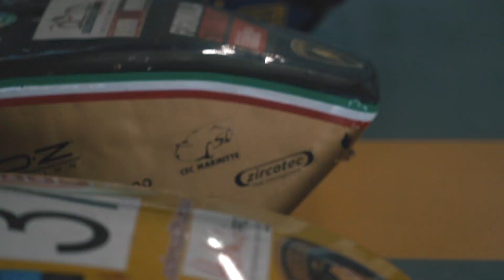FSAA - Business Plan Pitch Video - MoRe Modena Racing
In celebrating the 20th anniversary of our Formula Student team, we decided to share our know-how and history to the world. Based in Modena, the heart of the Motor Valley, our company has invested in the opening of a Motorsport museum. This will be the center of our educational activities and innovative experience.